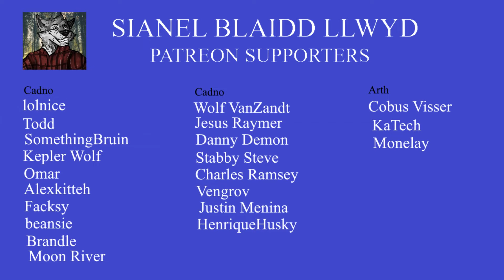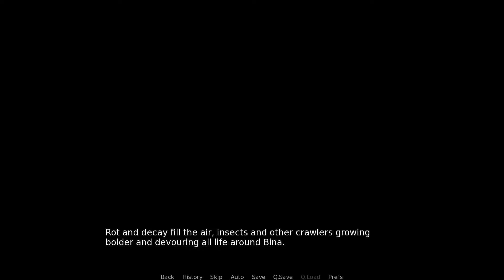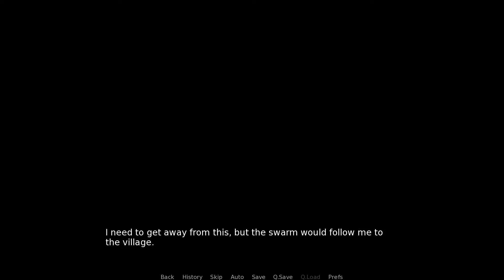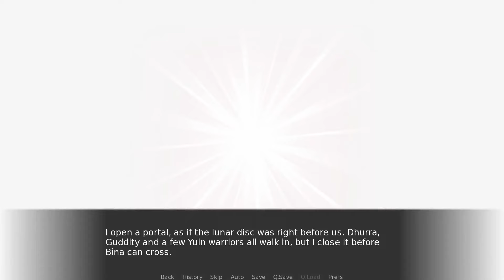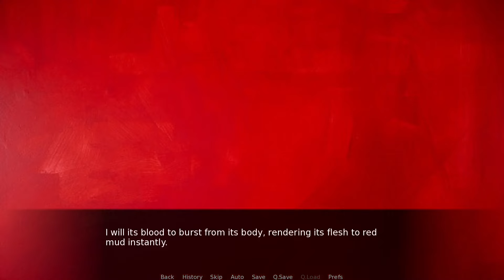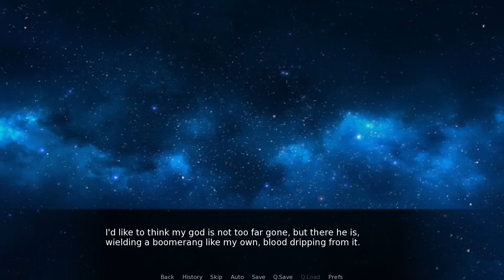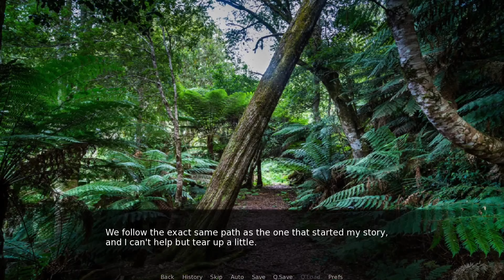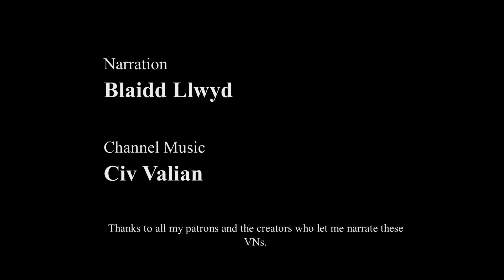Lands Of Fire: Evil Never Rests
The Sun Woman has been defeated but there are other threats to the world.
(Sorry about the silent credits, there's a great piece of music for them but it triggers a claim.)

A VN based on the cultures and oral traditions of pre-colonial Australia.

Lands of Fire is available on itch.io and there's more

Channel Music is by Civ Valian